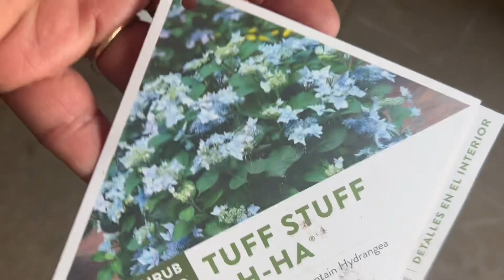Overwintered Container Plants🌱:containergardening